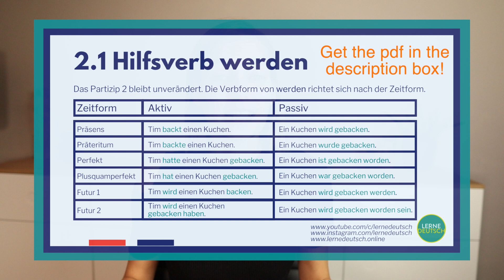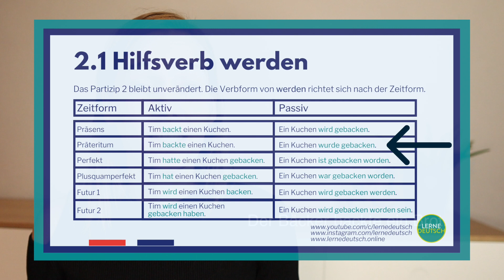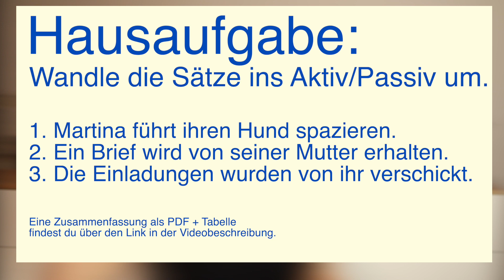Satzglieder, Aktiv- und Passivsätze (B1 - B2) + Viele Beispiele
Du möchtest wissen, wie man einen Passivsatz in einen Aktivsatz umwandelt und anders herum? Dann bist du hier genau richtig. In diesem Video erkläre ich dir, woran man diese Sätze erkennt, wie man sie bildet und wie man sie umwandelt.

The equipment we use:
360 camera
lens filter